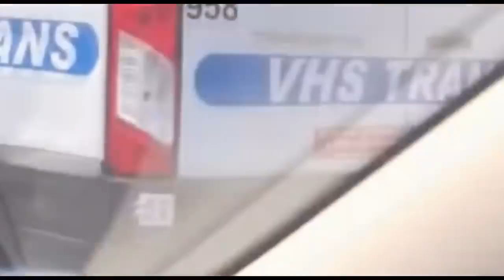DRIVING FAILS COMPILATION YouTube